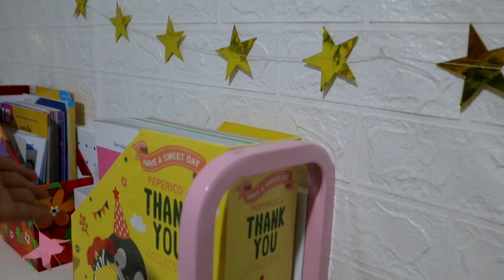ต้อนรับเปิดเทอม โต๊ะเขียนหนังสือตัวใหม่ของเกลลี่ เจอปุ๊บซื้อปั๊บ